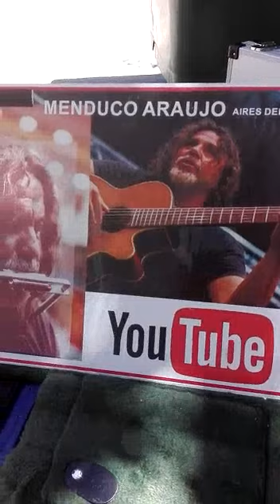MUCHACHA OJOS DE PAPEL -LUIS ALBERTO SPINETTA- Cover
Registro tomado por un movil de un turista de la localidad de Ezeiza . Buenos Aires Argentina en el verano de 2018 . En la Avenida Argentina . En Neuquen . Argentina.